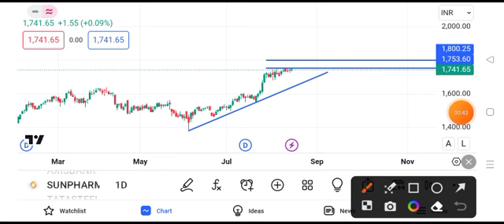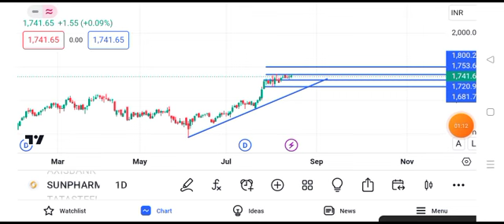sun pharma share latest news today || sun pharma share price target tomorrow